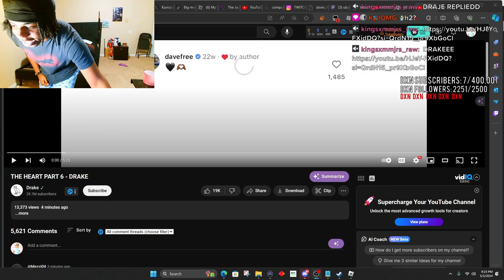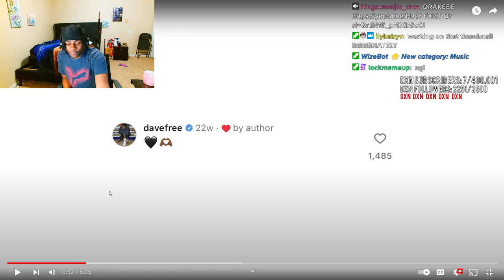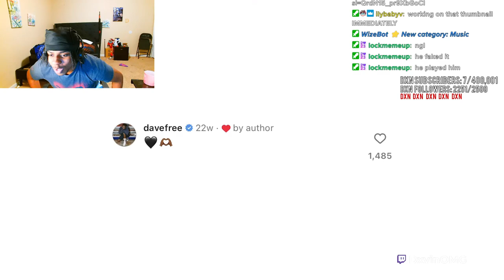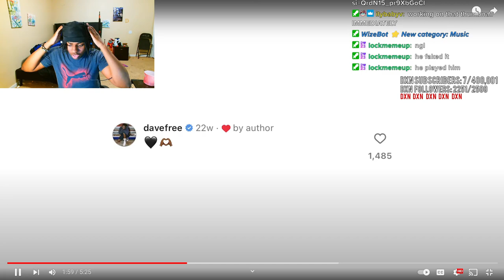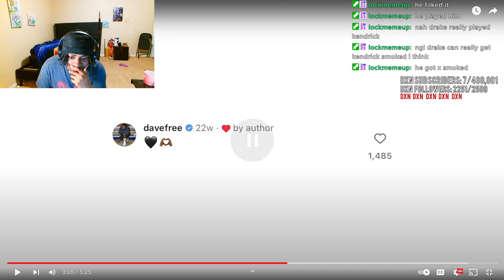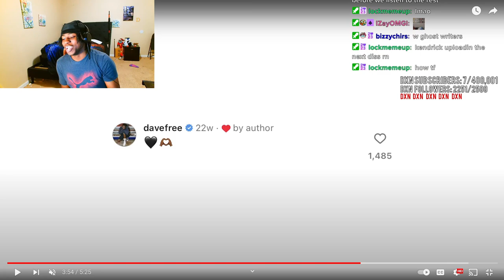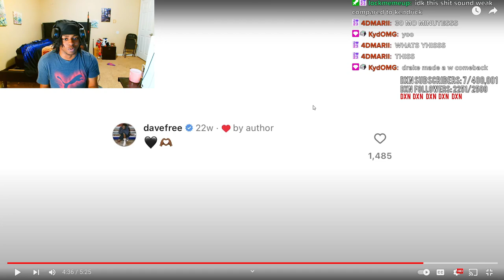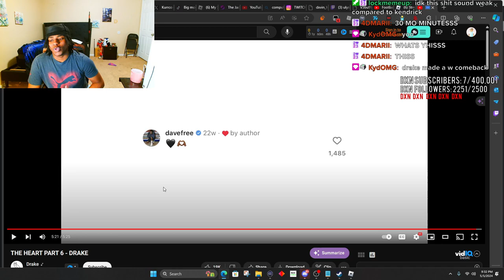DxvinOMG Reacts To Drake - The Heart Part 6 (KENDRICK DISS) 🔥🔥